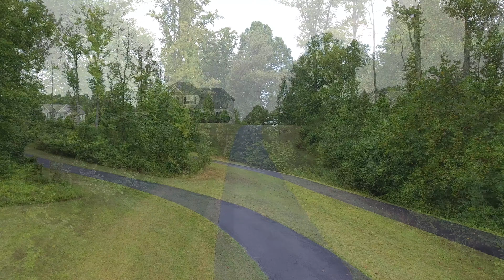20 Janney Ln, Fredericksburg, VA